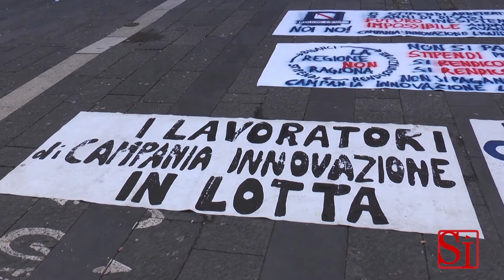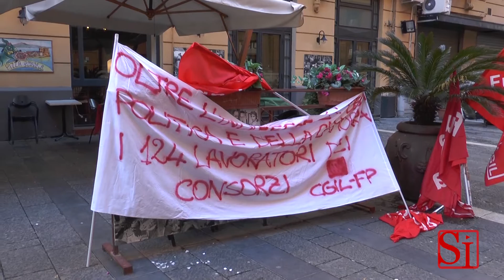Napoli - Lavoro, tre proteste sotto il palazzo della Regione (06.02.14)